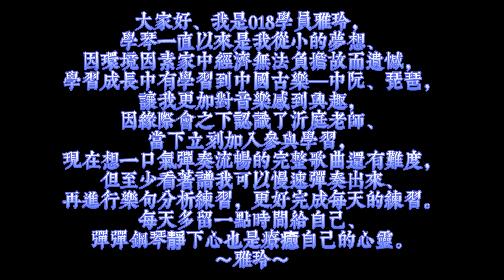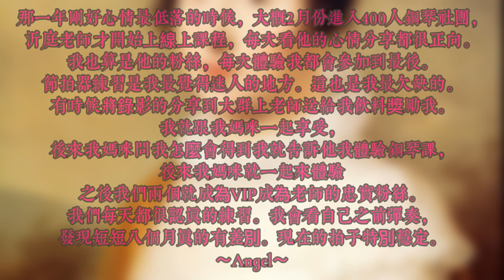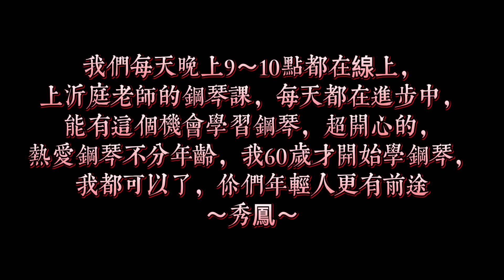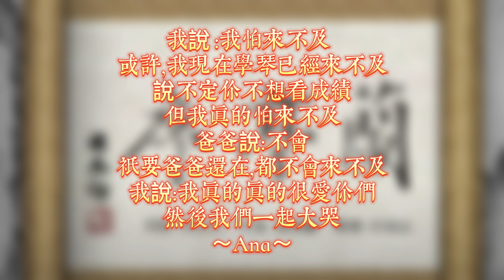20230211第二屆成果發表會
每半年一次的成果發表會
提供大家舞台
檢視這段時間的學習
完成演出的家人朋友都非常優秀
相信自己 肯定自己
活出100分精彩的生命
非常感恩花蓮小小鋼琴家民宿
舒適溫馨的環境
平台鋼琴的共鳴
讓人感動~
第三屆成果發表會在哪舉辦呢?
敬請期待~

🎹沂庭鋼琴夢想家
專注成人鋼琴線上教學
大家好我是沂庭
沂庭的幸福使命～
「用琴聲讓愛傳出去」
喚醒靈魂彈奏生命樂章
一天一堂鋼琴課❤️銅板價學鋼琴

🎹Yitingpiano dream promoter
Hello👋I’m Yiting.
My mission is bringing love to the world.
Make everyone happy and moved.
Tap this ⬇️ connect another website of me.

歡迎加入紙飛機社群
Welcom to join us (telegram)